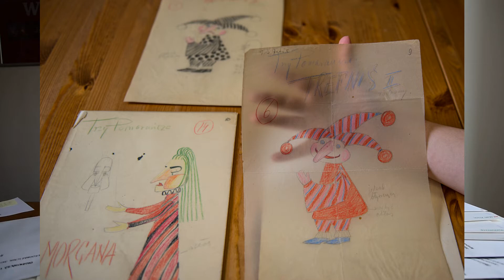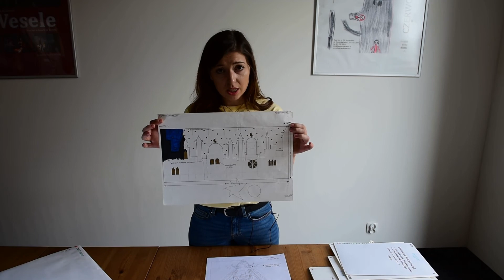WYSPA PROJEKTÓW | TEATRALNE PODRÓŻE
Jak wyglądają projekty kostiumów, lalek i elementów scenografii zanim doczekają się realizacji i zostaną pokazane na scenie? Gdzie można je znaleźć? Zajrzymy do archiwum teatru i sprawdzimy jak twórcy przygotowywali swoje projekty na przestrzeni lat i jak wyglądają w rzeczywistości.

Teatralne podróże to cykl filmów edukacyjnych, w ramach których zapraszamy Was do świata baśni, ale również zachęcamy do wyjątkowych podróży teatralnych i to oczywiście – bez wychodzenia z domu. Do takich podróży teatralnych zapraszamy w czwartki, co dwa tygodnie. Odwiedzimy wyjątkowe wyspy, a więc rozsiądźcie się wygodnie w fotelach i wybierzcie się z nami w wyjątkową teatralną podróż. Po wyspach oprowadza nas Małgorzata Adamczyk – pedagożka teatralna, a z kamerą towarzyszy jej Tomasz Tylus. Muzyka: Scott Buckley Creative Commons Music Library.